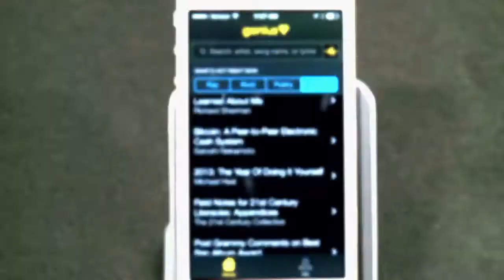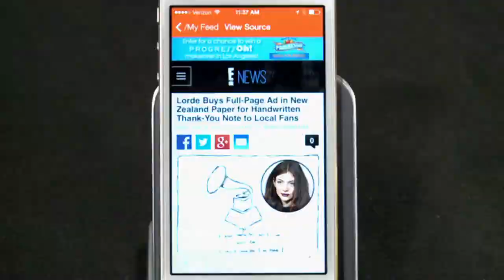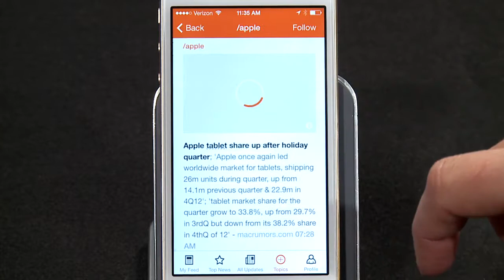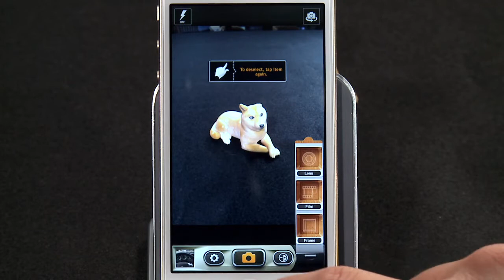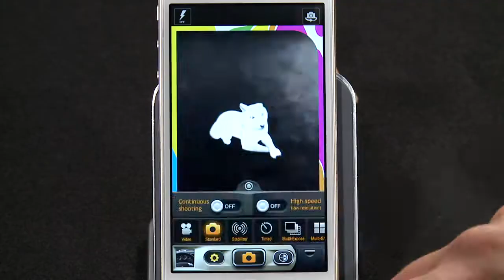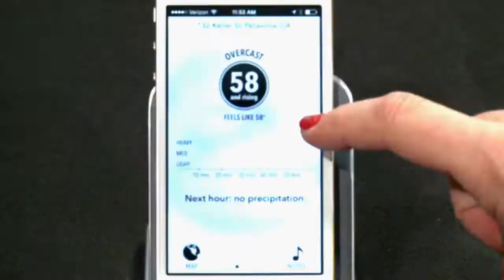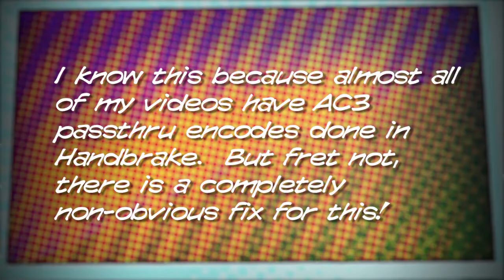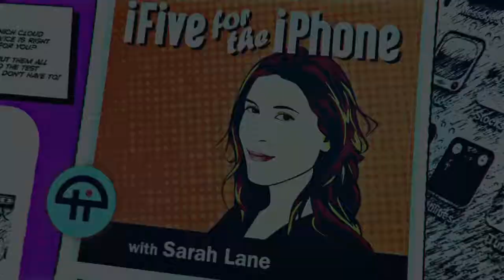iFive for the iPhone 76: Dark Sky, Inside.com, Rap Genius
Rap Genius unlocks lyrics mysteries, Dark Sky is world's best weather app, Inside for news summaries, emoji folder tip, & more!